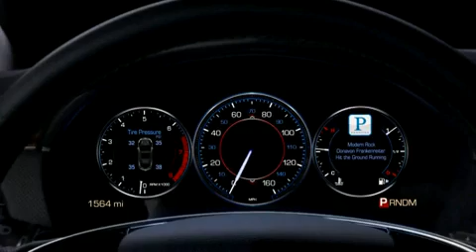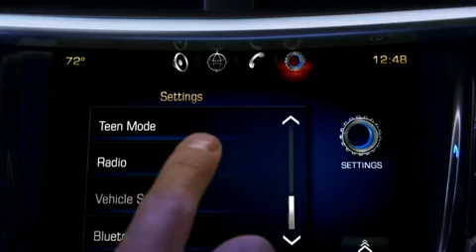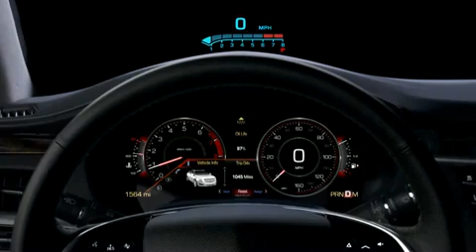Why Your Car Is Now A Giant Smartphone On Wheels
A GM-curated app store? Hackathons? Mary Chan, of GM's "Global Connected Consumer" unit, on how the car industry speaks Valley.